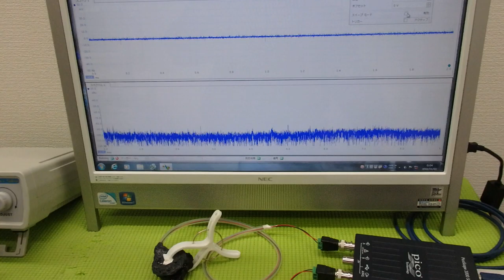メガヘルツの超音波発振制御プローブを利用した実験動画 ultrasonic-labo